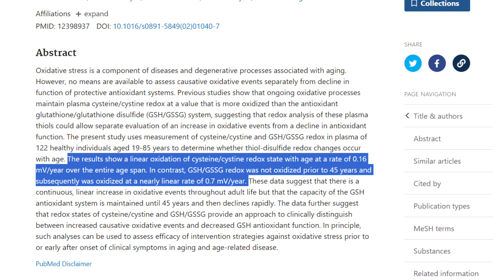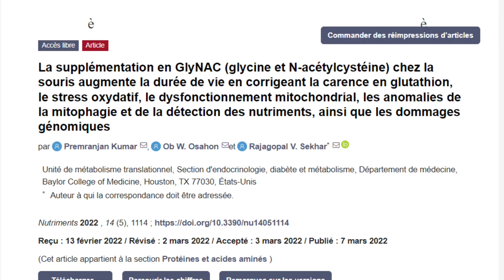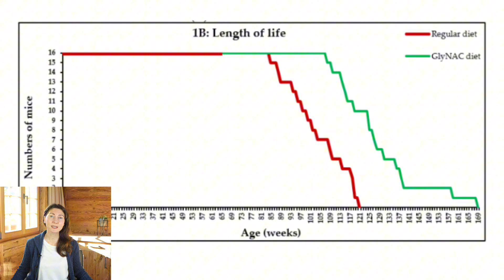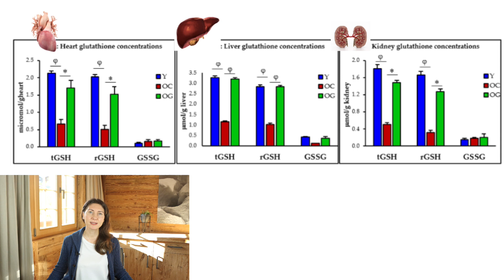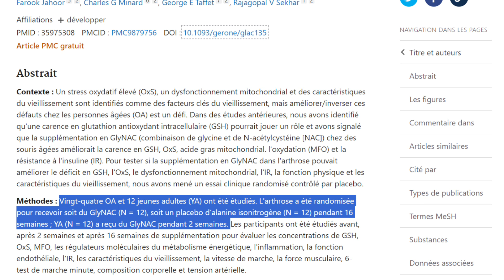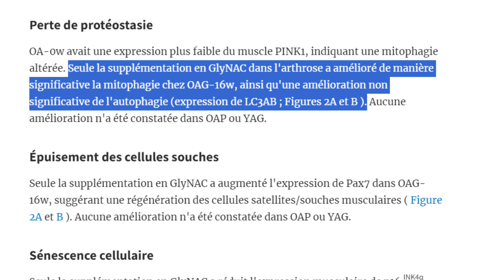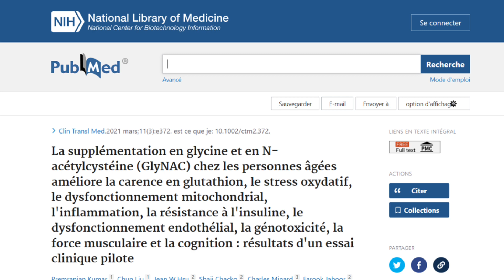Complément anti-age NAC ?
Complément anti-âge NAC ? Et oui cette vidéo s’adresse aux personnes qui souhaitent réussir leur vieillissement. Et il s’avère que 2 compléments associés, NAC et glycine pourrait bien être la cerise sur le gâteau, en tout cas c’est ce que des études suggèrent, et c’est ce dont nous allons discuter aujourd’hui. Séverine Audinet - Nutritionniste en Suisse. Nous abordons dans cette vidéo des conseils généraux, et si vous souhaitez des conseils personnalisés, vous pouvez directement prendre rendez-vous avec moi à mon cabinet ou par Zoom, voir le lien en bas de cette page. Bon visionnage ! Séverine Audinet – Nutritionniste en Suisse.

00:00 - Intro
00:20 - Réussir son vieillissement à l’aide de NAC et Glycine en complément
01:23 - Les études sur le stress oxydatif, antioxydants et radicaux libres
02:33 - L’importance de l’équilibre entre la balance oxydants et antioxydants
03:10 - Pourquoi ne pas complémenter en glutathion ?
04:20 - Les recherches sur les cofacteurs NAC et glycine pour augmenter les taux de glutathion
04:55 - Longévité avec un complément NAC et glycine
05:30 - Augmentation du glutathion dans les tissus des organes (cœur, reins, et foie) avec un complément NAC et glycine
06:40 - Limitation de la perte en protéines, et moins de stress oxydatif avec le complément NAC et glycine
07:07 - Amélioration des fonctions des mitochondries avec le complément NAC et glycine
07:27 - Résultats de deux études réalisées sur un panel de personnes après la prise du complément NAC et glycine
11:07 - Fin